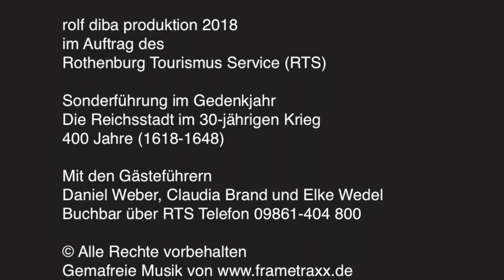Sonderführung Rothenburg ob der Tauber im 30jährigen Krieg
Die Gästeführer Daniel Weber und Claudia Brand stellen die neue Sonderführung zum 30jährigen Krieg vor. Dabei geht es auch hinter die Kulissen des Historischen Festspiels "Der Meistertrunk".